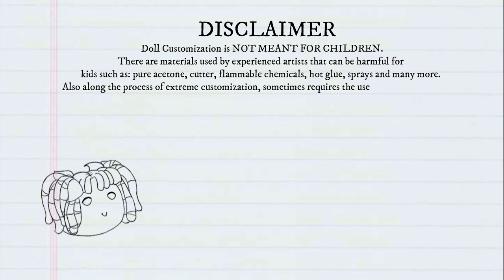Repaint Mima Kirigoe Perfect Blue OOAK Art Doll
Hey Everydolly!
I'm finally back again after a while~
Here's to more content soon!

What's your favourite part of the video?

Do you like what you watched?

Support my partner Ian Puzon ( My Concept Artist, Doll Photographer, Showcase Videographer/Editor & Composer) thru here:

Credit for the following goes to my partner as well:
Capturing & Editing of Showcase Video and High Quality Pictures
Composing & Mastering of Telle y Dollies Theme Song "Telle y Tunes"
Creator of Telle y Dollies Logo

All music I used for the whole timelapse clips and showcase video belongs to these talented artists:

"Space Flyer" , "Couch Potato" , "Healthy Love" , "Dance with me" , "Candy Moon" , "MemoryLane"
Artist: Dayz Musiq
» Sound Cloud : @dayz-music-68776610

"Automatic Love"
Artist : Siix0

"Sunset Clouds"
Artist: TheAnaethetist

"Rainy Day"
Artists:
Vocal: Mikado Miyabi
Words/Music: Souichi Sakagami

All photo references we used are copyrighted by the respectful owner/ artists.